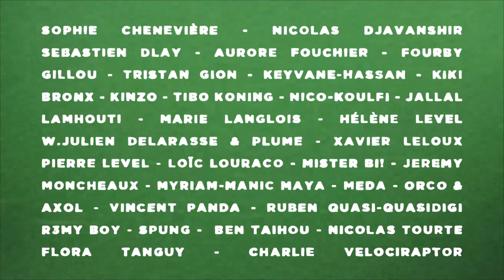Margaret Catcher - TER (Part 1) - Official Music Video Clip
TER (Part 1) - TER_Margaret Catcher

Official music video clip